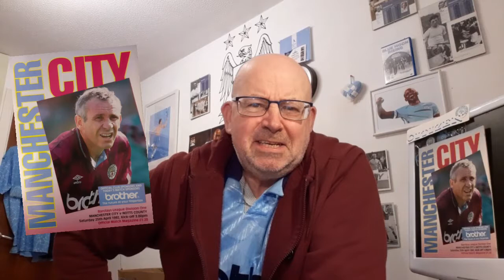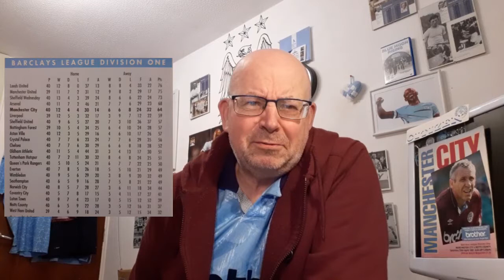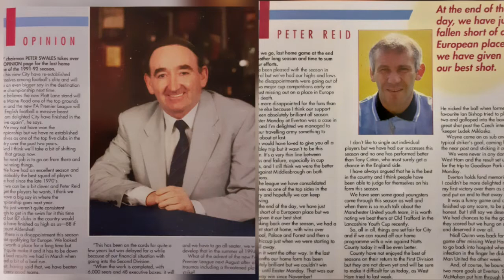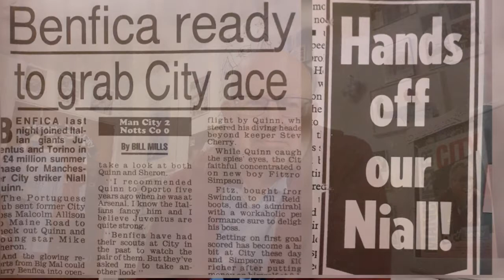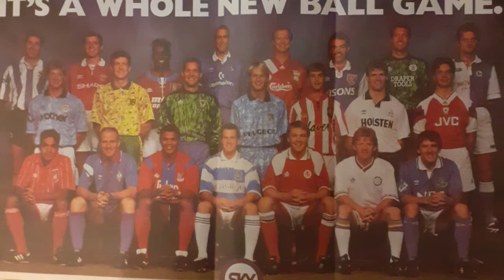MANCHESTER CITY FAN CHANNEL "MOMENTS IN TIME: 25 APRIL 1992" CITY V NOTTS COUNTY MAINE ROAD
A look at the penultimate game of the 91/92 season. City with a chance of 4th welcome relegation threatened Notts County to the Seasons final league game at Maine Road.

KIDDO, GOODBYE & THANK YOU (PART TWO): A MAN CITY FAN CHANNEL SPECIAL via @YouTube

KIDDO, GOODBYE & THANK YOU (PART ONE): A MAN CITY FAN CHANNEL FEATURE via @YouTube

MAN CITY FAN CHANNEL: GOT, NOT GOT Ep. 7 CITY AND FOOTBALL MEMORABILIA WITH HAMMOND & SILKIE via @YouTube

MAN CITY FAN CHANNEL "HORRIBLE HISTORIES" MAN CITY V WEST HAM UTD
City Hammered (twice) in the early 60's via @YouTube

MANCHESTER CITY: CITY BOOK CLUB EP 3 EXCERPTS FROM "DENNIS TUEART MY FOOTBALL JOURNEY" via @YouTube

MANCHESTER CITY FAN CHANNEL "THE ONE CITY SHOW - EP 14" A LOOK AT CITY & OUR GREAT FANS ON SOCIAL MEDIA via @YouTube

NOT GOT, NOW GOT. THE FOUND WORLD OF MANCHESTER CITY 2/8/20 Ep10. via @YouTube

"CITY FAN MID SEASON QUIZ No. 4" A PICTURE IS WORTH A THOUSAND WORDS (WELL 26 POINTS)

"MANAGING CITY - GEORGE POYSER 63-65" MAN CITY FAN CHANNEL FEATURE. CITY MANAGERS THROUGH HISTORY. via @YouTube

NEW TO UK CINEMA W/E 25 JUNE 2021 via @YouTube

"NOT GOT, NOW GOT. THE FOUND WORLD OF MANCHESTER CITY EP. 9" More City Memorabilia opened Live on Camera via @YouTube

"THE ONE CITY SHOW Ep. 14" Fixtures, BIB and more as we check out City in the Media

"20/21 MATCH DAY AWAY PROGRAMME BEST ARTWORK OF THE SEASON" MAN CITY FAN CHANNEL FEATURE via @YouTube

"GOT, NOT GOT. THE LOST WORLD OF MANCHESTER CITY" CITY FAN CHANNEL. ANOTHER DELVE INTO THE HAMMOND & SILKIE BOOK via @YouTube

Also @charlesdinneen

Recommended Vlogs:

City Dedicated